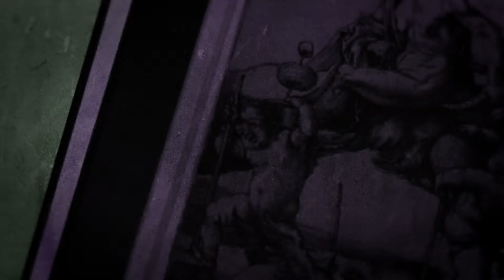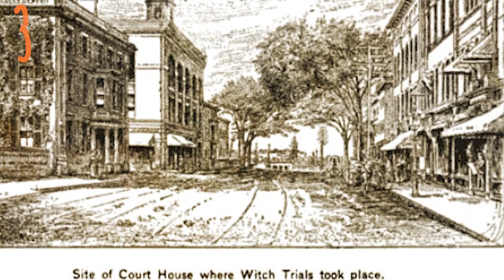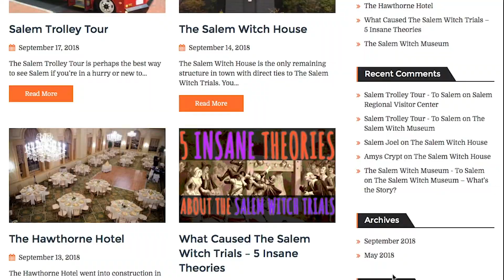The Salem Witch Trials - 5 Insane Causes Part Three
What actually caused the Salem Witch Trials? In Part Three of our five-part series, we look at a theory that's been on the rise for the last few decades. Were the afflicted in the Salem Witch Trials actually under the influence of an LSD-like drug? The answer, and how we arrive at it, might just surprise you.

Parts 4-5 coming soon.

All research, music, images, and other reference materials for this episode can be found